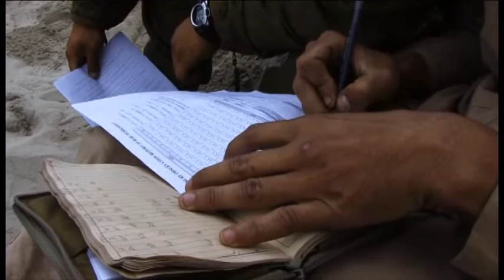11th MEU amphibious assault vehicles conduct training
vehicles No description available.